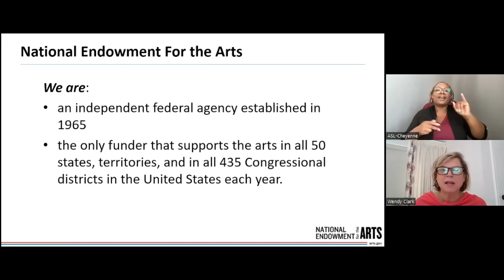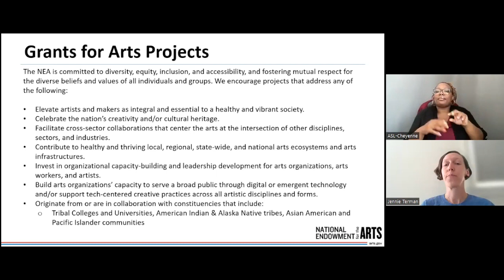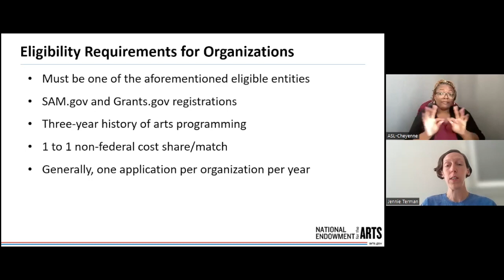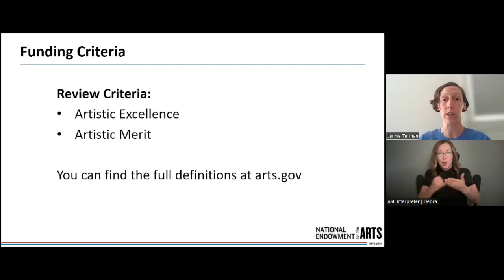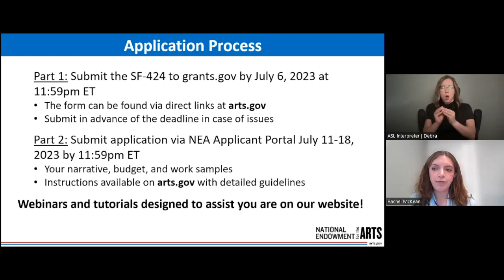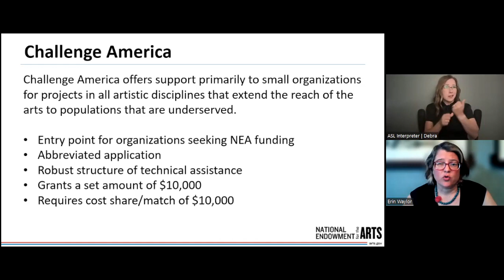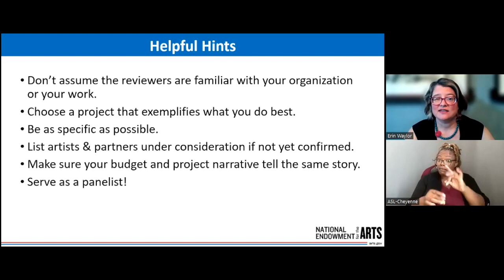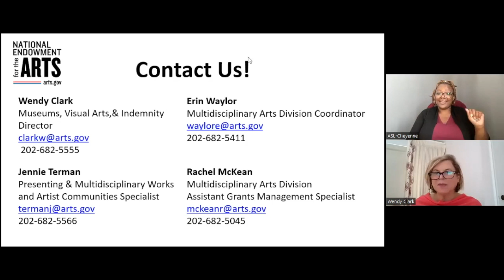Grants for Tribes and Native Serving Organizations Webinar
On June 5, 2023, NEA program staff gave an informational session specifically for tribes and Native serving organizations considering applying. for grants. The session provided an overview of funding opportunities and share details about grant application guidelines, the application process, and how tribes and Native serving organizations can approach these funding streams. The presentation was followed by a Q&A session.